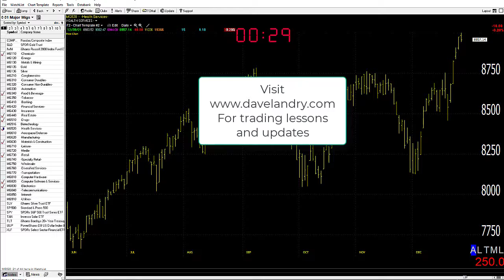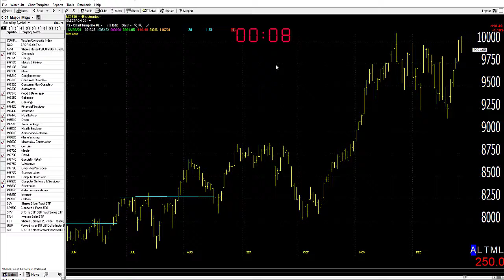12/29/21 Dave Landry's Market In A Minute-Continue To Get Ready To Get Ready